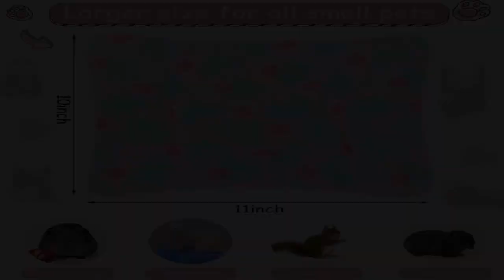Bon produit - 3 Pièces Cochon d'Inde Tapis de Lit Lapin Lit Chaud Hamster Literie Hiver Hamster Mat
Bon produit -  3 Pièces Cochon d'Inde Tapis de Lit Lapin Lit Chaud Hamster Literie Hiver Hamster Matelas de Sommeil

3 couleurs : le paquet contient 3 lits de cochon d'Inde de différentes couleurs et différents styles, une quantité suffisante et de nombreuses sélections à utiliser et à remplacer.
Bon endroit pour dormir : le tapis de lit pour cochon d'Inde est fabriqué en matériau polaire double face, doux et confortable au toucher, pas si lourd mais bien chaud ; Il est lavable en machine, facile à nettoyer
Convient à la plupart des petits animaux de compagnie : le tapis de sommeil chaud est un bon outil pour les lapins, les cochons d'Inde, les hamsters, les chinchillas, les chats, les hérissons et autres petits animaux de compagnie.
Taille L : chaque lit de hamster mesure env. 25,4 x 27,9 cm, assez grand pour que les petits animaux puissent s'allonger ou se recroqueviller tout en ne prenant pas beaucoup de place dans votre maison ; Veuillez vérifier la taille avant l'achat
Jolis cadeaux : offrez à votre adorable animal de compagnie un abri chaleureux pour passer des journées glaciales en hiver, évitez-lui de toucher le sol froid ; Les tapis de hamster sont de beaux cadeaux pour les familles ou les amis qui sont les gardiens d'animaux.
Lapin de beaux rêves
  Mon lapin hollandais, Dahlia, adore reposer sa tête sur ces lits moelleux ou simplement s'asseoir dessus. Avoir 3 dans un pack est vraiment super génial car je peux les placer dans plusieurs domaines pour elle. J'ai lavé le pipi de ces couvertures et elles ont toujours l'air neuves, je les ai achetées il y a 4 mois. Le foin ne colle pas autant en haut qu'en bas, mais il est facile à enlever. Agréable comme coussins de tête aussi pour vos lapins. Il peut également servir de petit lit de voyage à l'intérieur de son porte-bébé. Il y en aura très probablement plus à mesure que sa région s'étendra.